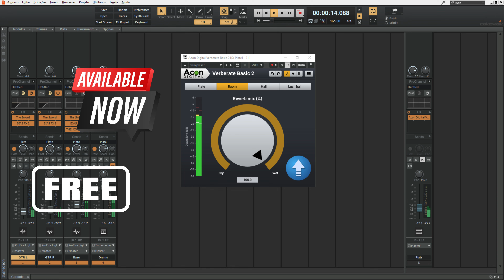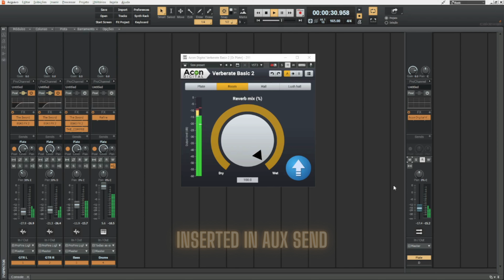GREAT FREE Reverb? Best? Verberate Basic 2 by Acon Digital - Sound Demo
More videos from this channel:

- 4 Creative FREE PLUGINS Effect: 4 Creative FREE PLUGINS Effect